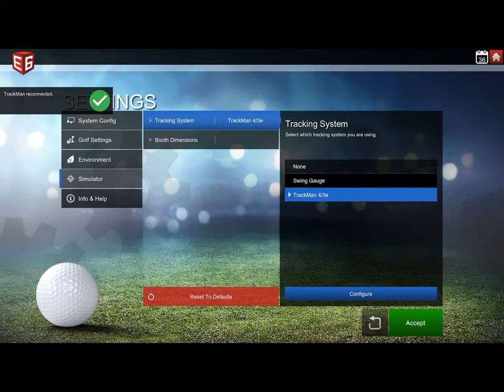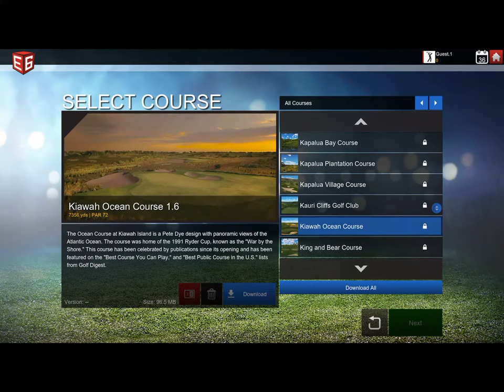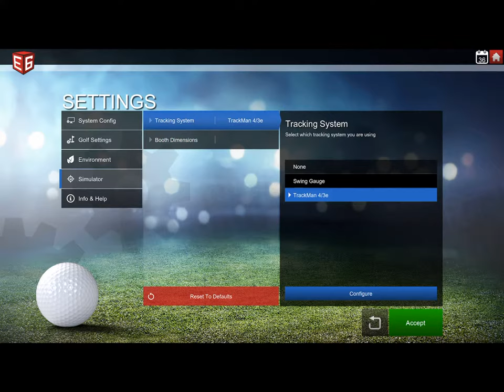E6 Connect iPad with TrackMan 4 demo menu navigation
Will show the gameplay in the next upload